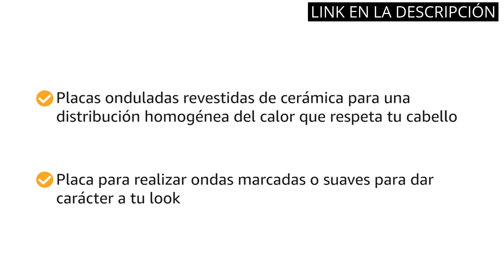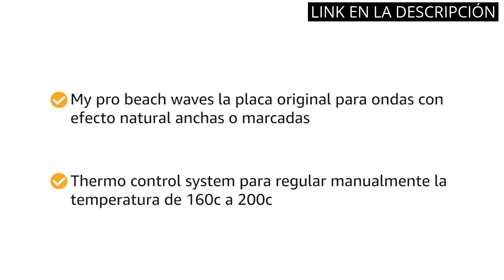Descubre las mejores planchas Bellissima del mercado con estos 5 increíbles productos 💥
✋  Aquí están descubre las mejores planchas bellissima del mercado con estos 5 increíbles productos disponibles en el mercado.

🔽🔽🔽 ENLACES DE COMPRA PLANCHA BELLISIMA 🔽🔽🔽

1) Remington Plancha de Pelo Profesional Keratin Therapy Pro, Queratina y Aceite Almendras, Placas Flotantes Extralargas, Resultados Profesionales, Cerámica, 5 Temperaturas hasta 230°C, Digital, S8593

2) Remington Plancha de Pelo Silk, Cerámica Sedosa Avanzada, Placas Flotantes Extralargas, Resultados Profesionales, Temperatura hasta 235°C, Función Turbo y Memoria, Digital, Calentamiento 10s, S9600

3) Bellissima Imetec BM 200, Plancha mini para pelo liso y brillante, temperatura de 200 grados C, multivoltaje automático, dimensiones compactas de viaje

4) Imetec Bellissima My Pro Steam B28 100, Plancha de pelo con vapor profesional, efecto liso anti-encrespado, revestimiento en cerámica, temperatura regulable, calentamiento rápido, Color Negro

5) Imetec Bellissima GT20 100 My Pro Beach Waves - Plancha para Hacer Ondas Anchas y Estrechas, 3 Niveles de Temperatura, Placas Revestidas de Cerámica, Color Rosa

00:00 - Intro
00:07 - 1) Remington Plancha de Pelo Profesional Keratin Therapy Pro,...
00:45 - 2) Remington Plancha de Pelo Silk, Cerámica Sedosa Avanzada,...
01:25 - 3) Bellissima Imetec BM 200, Plancha mini para pelo...
01:59 - 4) Imetec Bellissima My Pro Steam B28 100, Plancha...
02:40 - 5) Imetec Bellissima GT20 100 My Pro Beach Waves...
03:21 - Outro